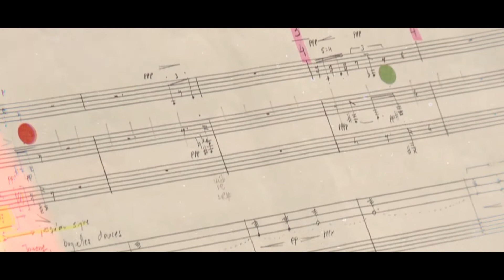Showreel Itaca Vídeo